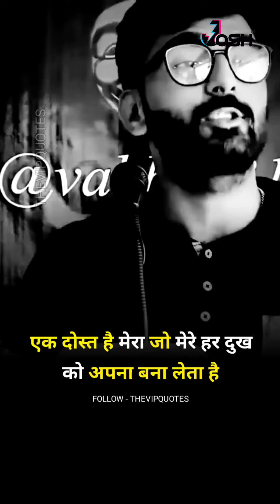🔥Boys Attitude Videos🔥| Tik Tok Videos🔥|🦁Chikka Al Vissa 🦁@OfflJoshApp 🔥Song Tik Tok Videos🔥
🔥Boys Attitude Videos🔥| Tik Tok Videos🔥|🦁Chikka Al Vissa 🦁 Song Tik Tok Videos🔥

hastags :-